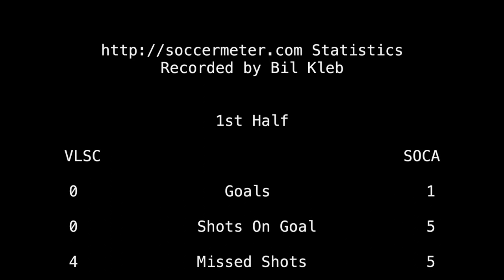2018-04-21: U11 VLSC vs SOCA CCL soccer match